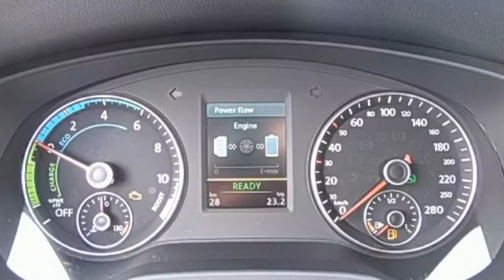Volkswagen Jetta 1.4 TSI 170pk DSG 14% bijtelling Hybrid Highline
1 km
  Prijs:     € 30.639
  Merk:     Volkswagen
  Model:     Jetta
  Type:     1.4 TSI 170pk DSG 14% bijtelling Hybrid Highline
  Bouwjaar:     2014
  Transmissie:     automaat
  Kleur:     Reflexzilver metallic
  BTW/Marge:     btw

Accessoires
* ABS
* Airbags
* Airco volautomatisch (ecc)
* Alarm
* Alarm klasse III
* Armsteun achter
* Armsteunen voor
* Armsteun voor
* ASR
* Boordcomputer
* Buitentemperatuurmeter
* Centrale deurvergrendeling met afstandsbediening
* Cruise control
* EDS
* ESP
* Executive-pakket
* Hoofdsteunen actief
* Lendesteunen verstelbaar
* Metallic lak
* Mistlampen adaptief
* Multimedia voorbereiding
* Navigatiesysteem
* Regensensor
* Side-airbags voor
* Stuur bekleed met leder
* Stuurbekrachtiging snelheidsafhankelijk
* Stuur multifunctioneel
* Stuurschakeling
* Telefoon voorbereiding

Afleverkosten: € 1.240

Zeer complete Jetta Hybride Highline, 170pk met DSG automaat en slechts 14% bijtelling!!!
Voor meer informatie over deze occasion kunt u contact opnemen met John Vrooland, tel of mail naar . Heron Enkhuizen biedt u een uitgebreide collectie jong gebruikte kwaliteits occasions. Alle occasions van Heron worden afgeleverd inclusief garantie met landelijke dekking of 6 maanden BOVAG garantie (tenzij anders vermeld in de advertentie). Kosten rijklaarmaken houdt in: onderhoudsbeurt, Garantie, APK keuring, Volledige poetsbeurt en € 50,- brandstof. Neem contact op met Heron Enkhuizen voor de meerprijs voor 24 maanden STERNGARANT. Heron Enkhuizen informeert u graag over de scherpe financierings mogelijkheden.

Aanbieder
Heron Enkhuizen
De Dolfijn 1
1601ME ENKHUIZEN